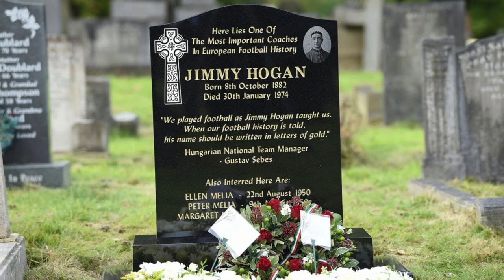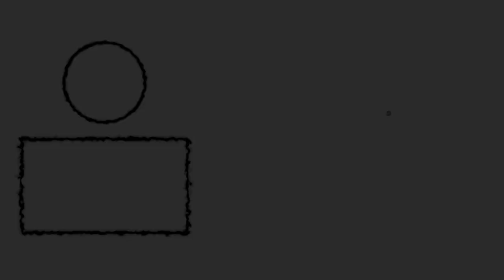Jimmy HOGAN, l'uomo che inventò il TIKI TAKA... 100 anni fa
Ciao a tutti amici di Football Senate! Nel video di oggi Bertuz vi racconterà la storia dell'allenatore che, più di cento anni fa, cambiò per sempre il mondo del calcio e inventò il Tiki Taka: Jimmy Hogan! Buona visione!
Seguiteci sui nostri social!